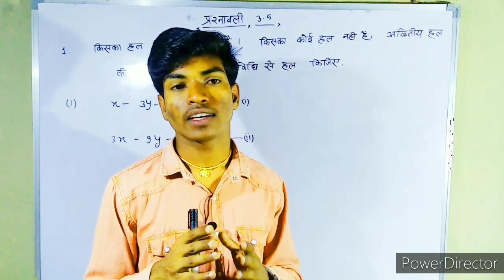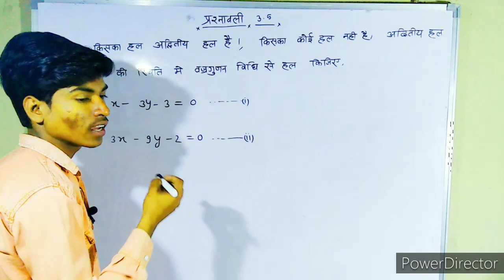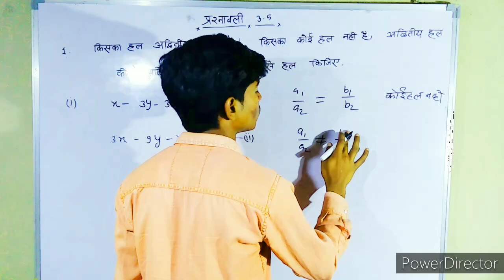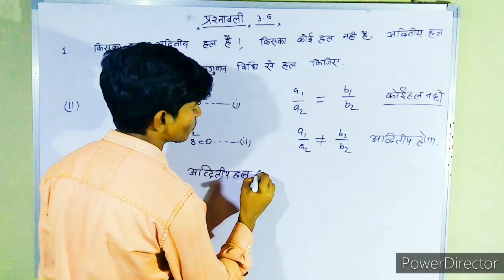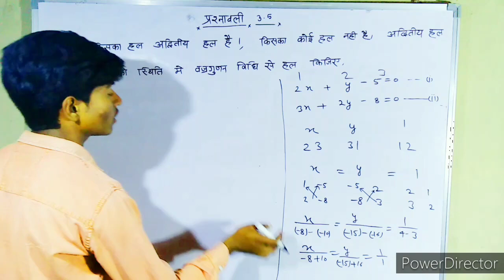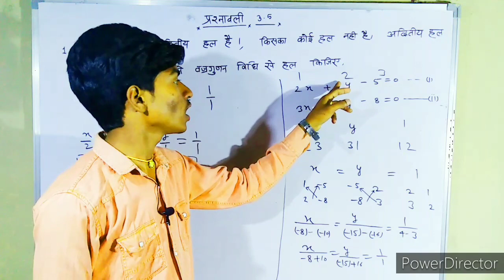Class 10 maths exercise 3.5 | chapter 3 | up board class 10 maths chapter 3.5